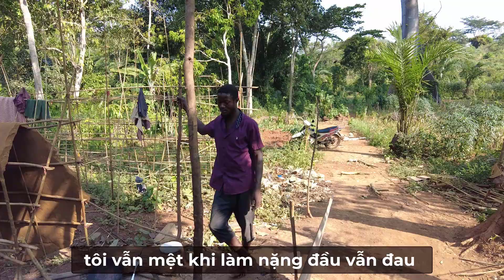Tập 141Anh chàng Châu Phi tiếp tục xây dựng nhà bếp